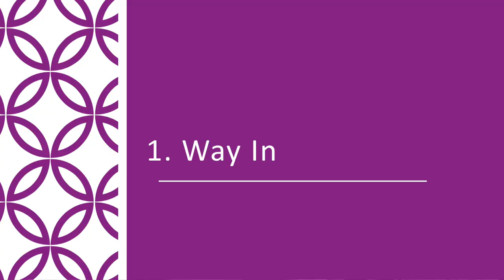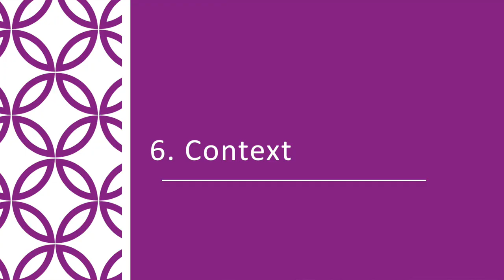Using lists to get young people talking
I often get asked for ideas for helping to make conversations about mental health and emotional wellbeing easier, and one of my go to recommendations is to use lists. They are quick, easy, accessible for everyone and can be a great way to identify both issues and ideas.  In this video I look at how, why and when to use lists and hopefully give you plenty of ideas to get you started.  This will be helpful to anyone working with or supporting children or young people looking for ways into having difficult conversations.